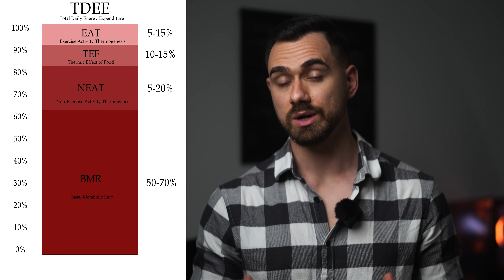Skinny-fat: Here's what you need to do (Transform your physique)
If you had some fun time drinking and eating high caloric foods, and you also combined that with a sedentary lifestyle, you might have ended up with a skinny-fat physique.

Being skinny-fat can be reversed and you can transform your physique into an aesthetic one by simply making some changes in your nutrition and activity level.

Clean up your meal plan and introduce more whole foods with higher protein content. Remove the chocolate, chips, sweets and other "empty calories" and start creating a good foundation.

Protein sources like, fish, chicken, beef, eggs, skyr, whey, etc.
Carbs sources like rice, potatoes, fruits, pasta, legumes etc.
Fats sources like avocado, olive oil, nuts, peanut butter etc.

When it comes to your activity level, working out with weights must become your foundation. You need to add muscle mass and get stronger, and on top of that you introduce the cardio.

I hope this video helps and in case you have any questions, leave them in the comments below.